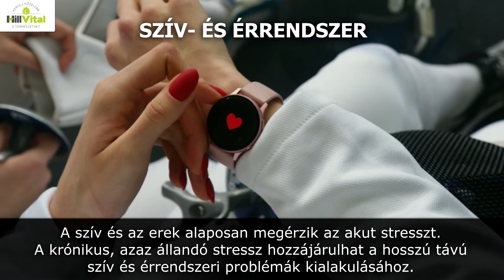A hosszú ideig fennálló stressz következményei - HillVital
A stressz minden ember ellensége. Ha hosszabb ideig fennáll, akkor sajnos okozhat komoly károkat az egész szervezetben. Ilyen következményei lehetnek a stressznek.